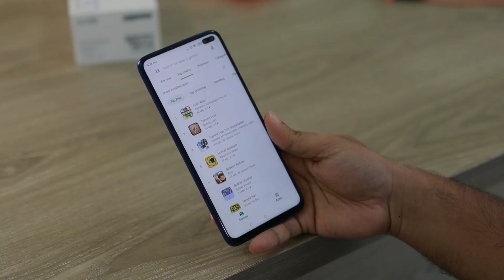Maulana Hidayat Ur Rehman Question To Sardar Akhtar Mengal